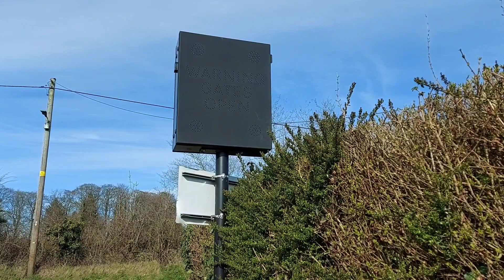Muckamore View Accommodation Crossing. 27/3/23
In this Video wee get a tour of Muckamore View Accommodation Crossing on Monday 27th March 2023.

we also see 4018 pelting past on a GVS to Londonderry service.